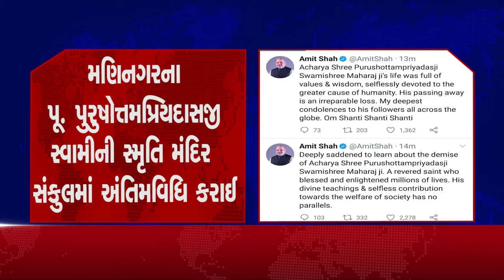મણિનગરના પૂ. પુરુષોત્તમપ્રિયદાસજીને ટ્વીટર પર શ્રધાંજલિ પાઠવી